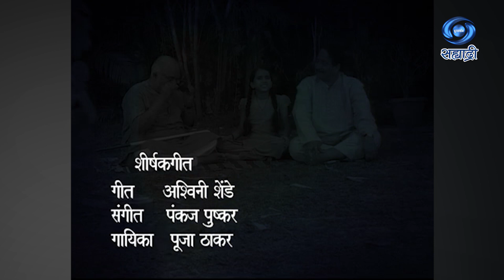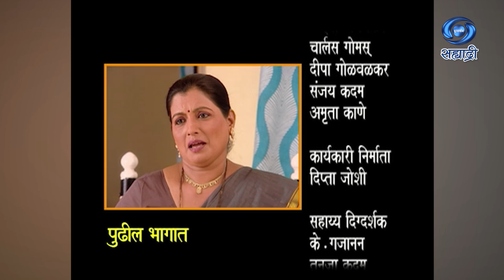Timir Swapna | Serial | तिमीर स्वप्न | Ep 23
पटकथा - संवाद - संजीव कोलते
शीर्षकगीत - गीत - अश्विनी शेंडे
संगीत - पंकज पुष्कर
गायक - पूजा ठाकूर
निर्माता - जितेंद्र अडप्पा
प्रियंका पुराणिक
दिग्दर्शक - संजीव कोलते
कार्यकारी निर्माता - दिप्ता जोशी
DD Sahyadri
Doordarshan Mumbai
Sahyadri Marathi
Show : ' Timir Swapna '_' तिमीर स्वप्न '
Artist : तेजा देवकर
ओंकार कर्वे
किर्ती मेहेंदळे
रामकृष्ण गाडगीळ
अरुण भड़सावळे
राजन जोशी शितल कल्हापुरे
ओवी दीक्षित
श्रध्दा नागवेकर
चार्लस गोमस्
दिपा गोळवळकर
संजय
आणि इतर
Social Media Operator : सई सागर मांजरेकर
Producer Director : जितेंद्र अडप्पा / प्रियंका पुराणिक